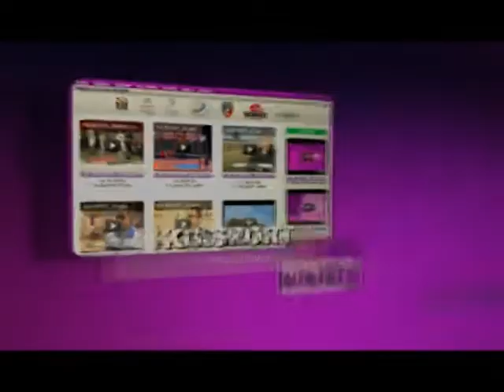II poluvreme RB EKO